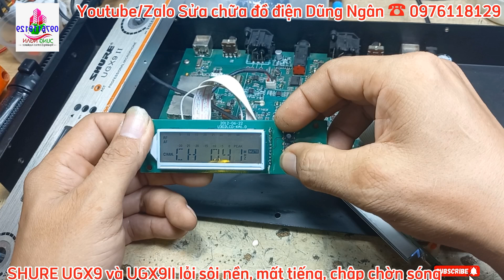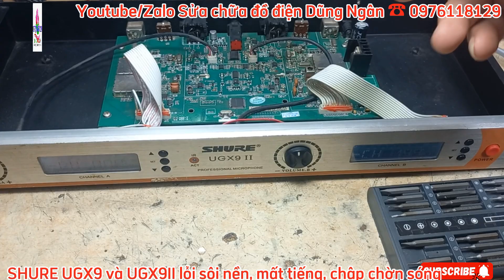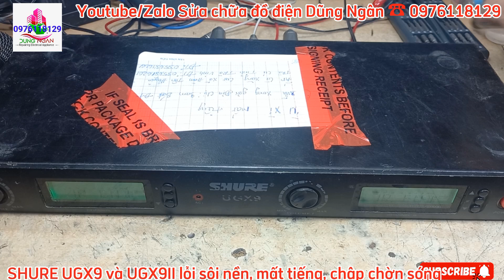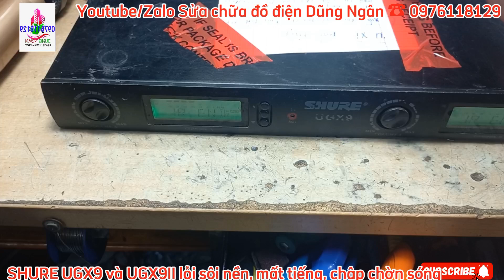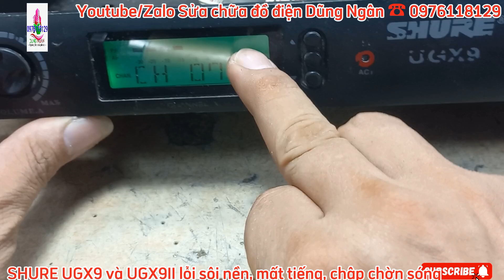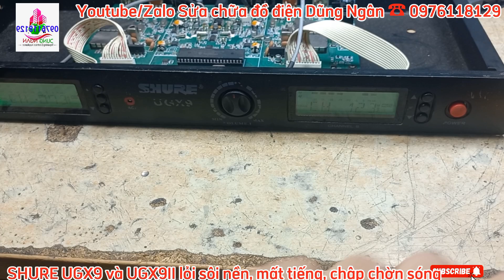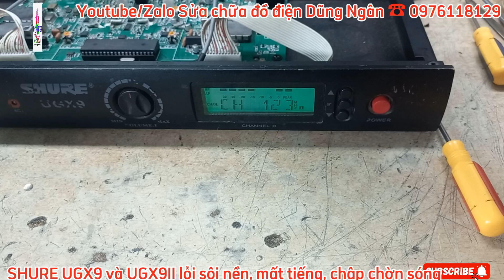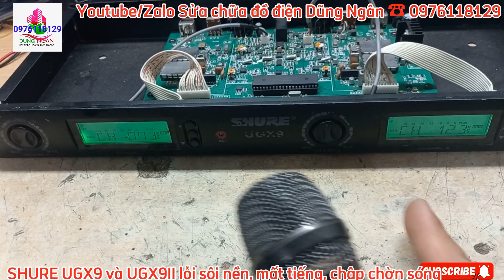Sửa chữa micro không dây SHURE UGX9 và UGX9II sôi nền, mất tiếng, chập chờn sóng, hỏng nút nhấn